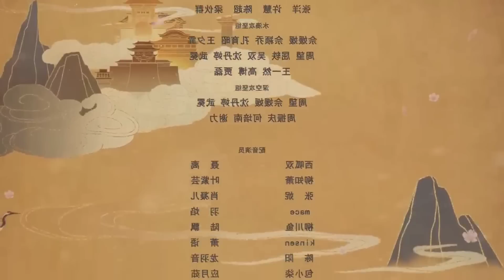Tales of Demon and Gods Season 6 Episode 38 Explained in Hindi | Episode 313 | series like Soul Land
Tales of Demon and Gods Season 6 Episode 38 Explained in Hindi | Tales of Demon and Gods Episode 313 | series like Soul Land

japanese manga
japanese anime
tales of demon and gods